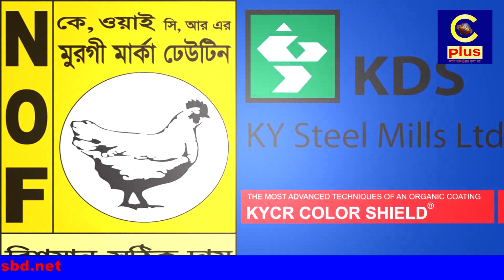হাটহাজারীতে রাষ্ট্রিয় মর্যাদায় সমাহিত হলেন বীর মুক্তিযোদ্ধা মরহুম জহুরুল আলম